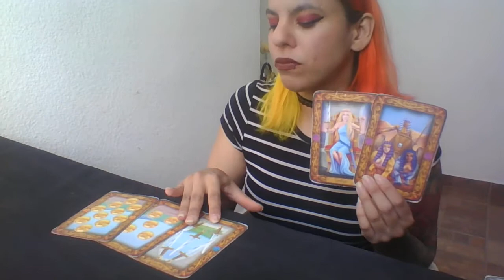💛BLESSINGS IN APRIL 2021💛TAROT PICK A CARD READING💛 WHAT BLESSINGS WILL YOU RECEIVE?💛 "YELLOWRICH